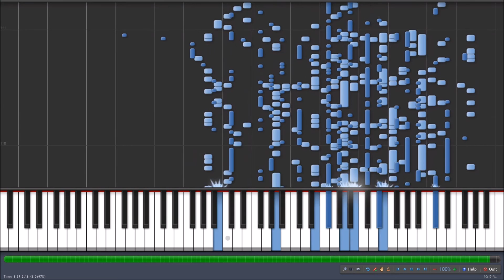Ariana Grande ft. Nicki Minaj - Side to Side MIDI